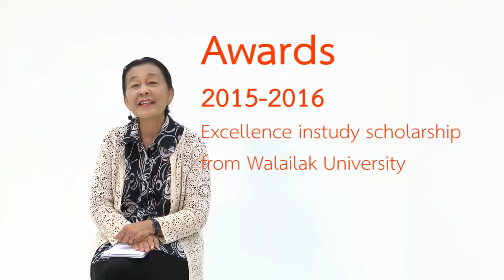wu005_04_หลักการการเขียนประวัติย่อเป็นภาษาอังกฤษ(Resume) (EP.5)